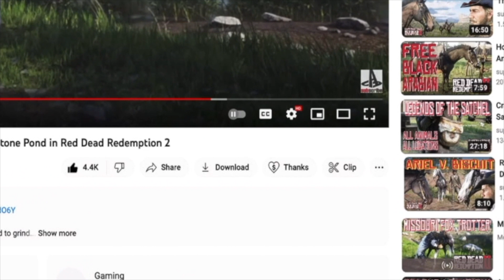An Easy Bandit Challenge 9 At Emerald Station, in Red Dead Redemption 2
there are plenty of volunteers at emerald station...